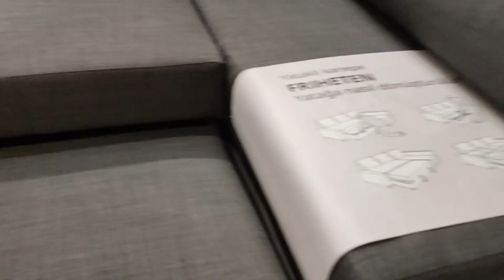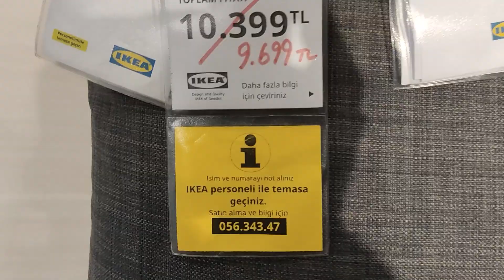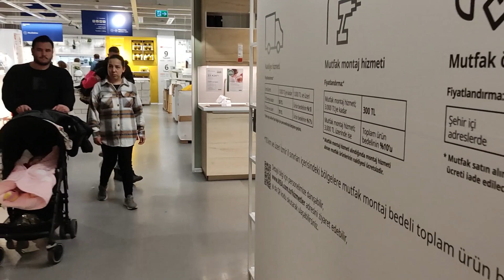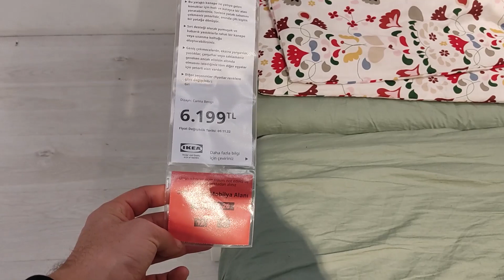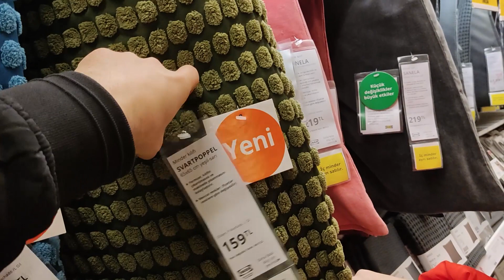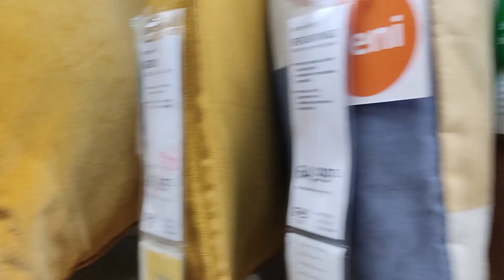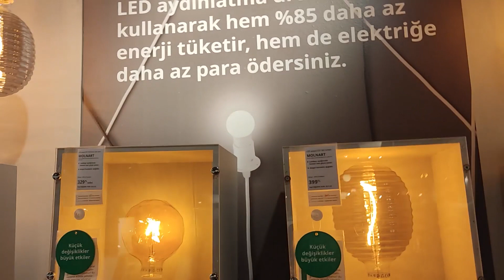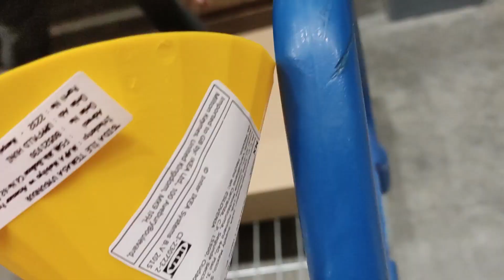İkea alışverişim | İkea turu | İkea Hemnes Divan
İkea Alışverişimizde yatak odası eksiklerimizi aldık linkler aşağıda ürünlerin detaylarına linklerden ulaşabilirsiniz. İkea turumuz boyunca sizlere ikea ürünleri ve fiyatlarını göstermeye çalıştık umarım video yararlı olur :)